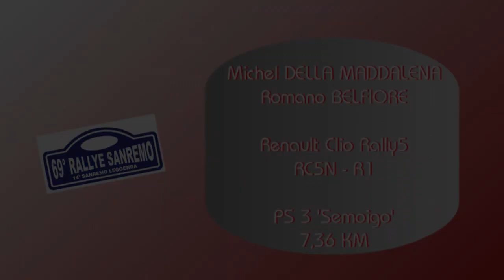14° Rallye Sanremo Leggenda 2022 Della Maddalena-Belfiore Clio Rally5 2°di classe - Cameracar PS3